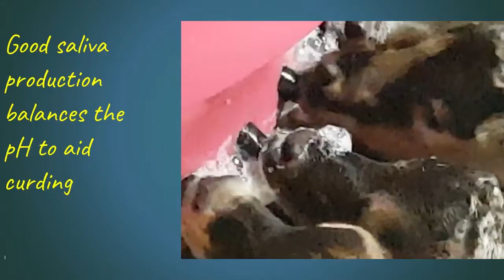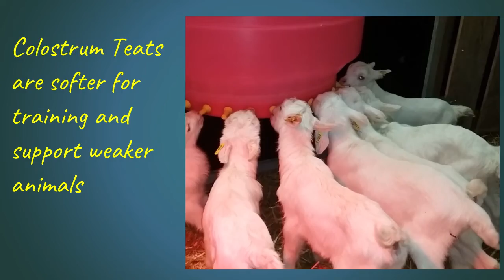Tétines et nourrisseurs Milk Bar pour agneaux et chevreaux/ Milk Bar teats for lambs and kids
Les tétines Milk Bar sont spécialement conçues pour optimiser la digestion des agneaux et chevreaux lors de la buvée.
Grâce au débit de lait contrôlé, vos animaux vont se nourrir à une vitesse saine et naturelle pour une protection immunitaire optimale.
Milk Bar Teats are specifically designed to optimize lambs and kids digestion when feeding.
Thanks to the controlled flow of milk, animals will feed at a healthy and natural speed for a maximum immune protection.